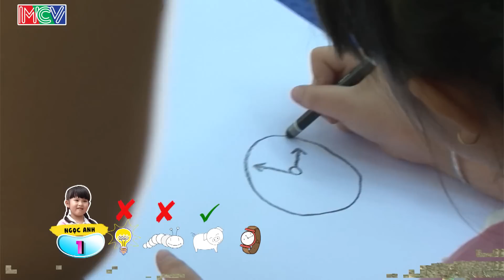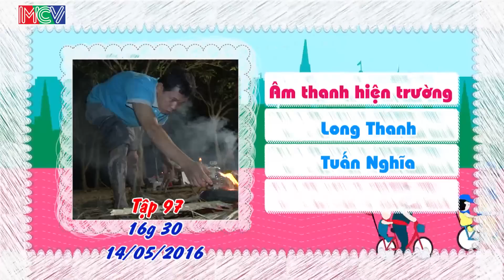CHA CON HỢP SỨC | Tập 96 FULL | Hai thiên thần nhí lần đầu xuống bùn bắt cá lóc | 080516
⭐ Các cặp cha con:
- Cha Anh Tuấn (29 tuổi) và con gái Ngọc Anh (6 tuổi).
- Cha Hữu Mai (41 tuổi) và con trai Hữu Duy (7 tuổi).

💡 Cú pháp tìm nhanh: cha con hợp sức, cha con hop suc, cha con hop suc tap 96, cha con hợp sức tập 96, cha con hop suc 96, cha con hợp sức 96, cha con hop suc #96, cha con hợp sức #96, CCHS tập 96, CCHS tap 96, CCHS 96, CCHS #96